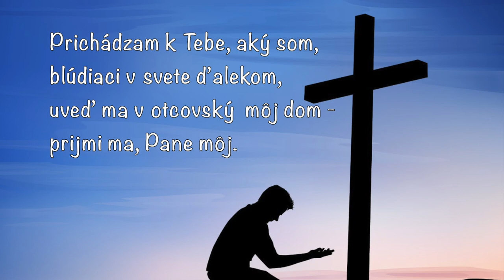Prichádzam k Tebe, aký som - ECAV Bratislava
Album: PLESAJ BOHU CELÁ ZEM
Spieva: Zborovy spevokol ECAV, Legionárska, Bratislava

Prichádzam k Tebe, aký som,
na duši s ťažkým bremenom,
do prachu padám pod krížom -
prijmi ma, Pane môj!

Prichádzam cestou pokánia,
Tvoja krv očistí aj mňa;
vypočuj mnohé volania -

Prichádzam prosiť pokorne:
milosť a spásu daj aj mne,
po Tebe práhnem túžobne -

blúdiaci v svete ďalekom,
uveď ma v otcovský  môj dom -